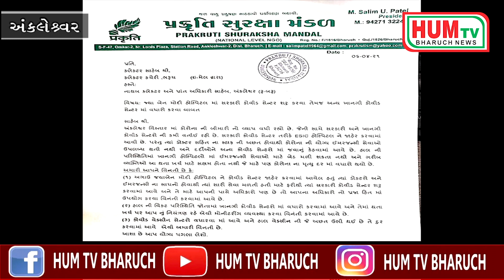અંકલેશ્વરની પ્રકૃતિ સુરક્ષા મંડળ દ્વારા નવા covid hospital શરૂ કરવા માંગ કરી